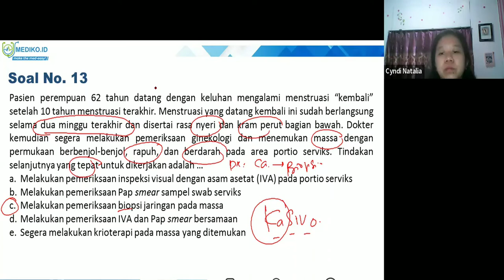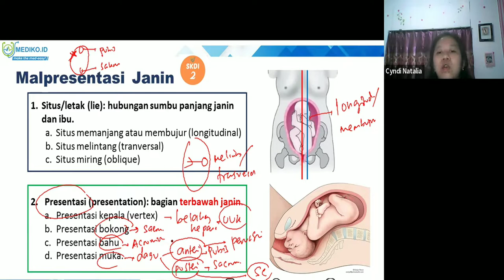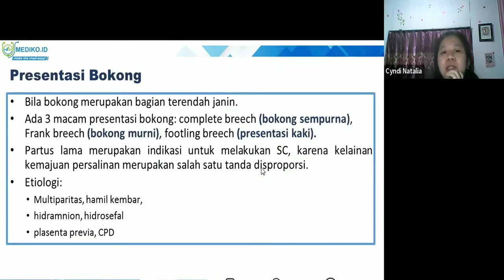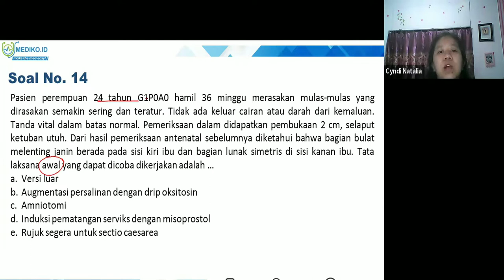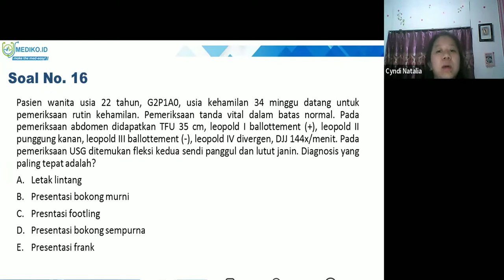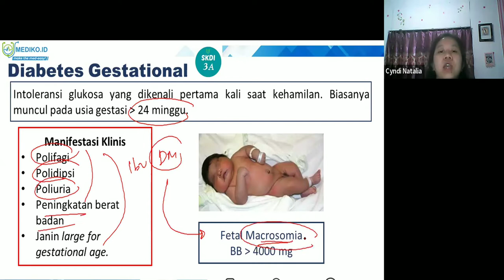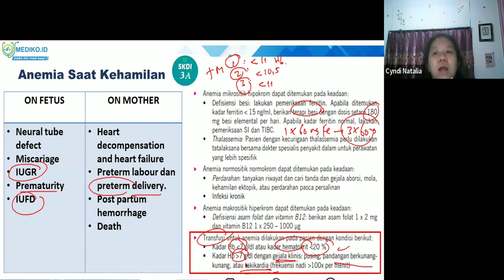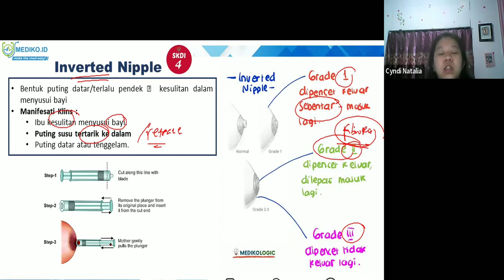#15 Bimbingan UKMPPD Obgyn (Obstetri / Kehamilan & Ginekologi) - Materi Kedokteran dan Kesehatan